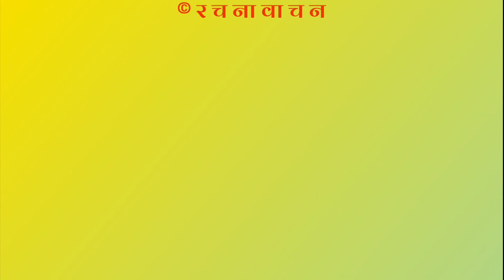Nishan Nishkarsha || टीकाराम उर्फ जेठा दाइ || CAPKON RACHANABACHAN, SHRAVAN || Kavita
टीकाराम उर्फ जेठादाइ

नाम: टीकाराम बराम
उमेर: ८० वर्ष ३ दिन
बोलाउने नाम: जेठा दाइ ।

जेठा दाइ
बल्ल हटेको छ तिम्रो निधारबाट
अघोषित हलियाको बिल्ला ।
काटेपछि जीवनले बलिष्ट पाखुरीको किस्मत
हुलिया मुक्तिको शानदार निर्णयमा
भएका छौ तिमी सफल पात्र ।

स्फुरण हुन नपाउँदै
तिम्रो जवानीको सौन्दर्य
स्खलित गर्यौ आफ्नो अपनत्व र
सुम्पियौ खुसी हाम्रै आँगनमा ।
डुँडका राता गोरुहरुलाई लगेर
नारेपछि बाँझो बारीमा
के जोत्यौ —
बारी कि आफ्नै भाग्य ?
कुन चाहिँ ठेला महान् हुन्थे —
बारीको माटाको कि तिम्रो हातको ?

बुबालाई हिजो ताते सर्न सिकायौ
दियौ महाजनको उपमा ।
हजुरआमाले बेर्होदै गर्दा सौतेनी सम्बन्ध
घरबारको कार्यशैलीमा
दिएनौ आँच आउन
र त सफल भएका रहेछौं हामी ।

तिमीले टेकेका हरेक माटोमा
फुलेको हो हाम्रो सौभाग्य
तिमीले बगाएको पसिनाको हरेक कणमा
मग्मगाएको थियो
हाम्रो खुसीको सुगन्ध ।

गाँसिरह्यौ जीवनभर
पटकपटक छिनेको नाराजोतारा
बनाएर आफ्नै भाग्यभन्दा बलियो ।
र बाँधिरह्यौ गोरुलाई भन्दा बढी आफूलाई ।

तिम्रा मानसिकताले
कहिल्यै पाएन चिन्तन गर्न
आफू र आफ्नो परिवार ।
के खान्थे भक्ते, ठागु र कालीले ?

हुर्किएका हुन् बुबाकाका र फुपूहरु
तिम्रो किस्मतको आँटो खाएर
पुस्ता सर्यो
अर्थात् हुर्कियौँ हामी पनि
तर तिम्रो रहर कहिल्यै सरेन अन्त
जेठा दाइ,
बल्ल मुक्तिको बाटोमा छौ ।

तिमीले जस्तै
कहिले पाउला यो देशले स्वतन्त्रता ?
जो वर्षौंदेखि बाँचिरहेछ
अघोषित पराधीनताको छत्रछायामा ।

It is strictly prohibited to download and reupload this video anywhere else including Facebook and YouTube without the written consent from ©र च ना वा च न.  You are advised and encouraged to share the youtube link.